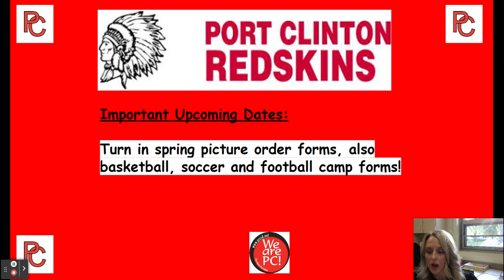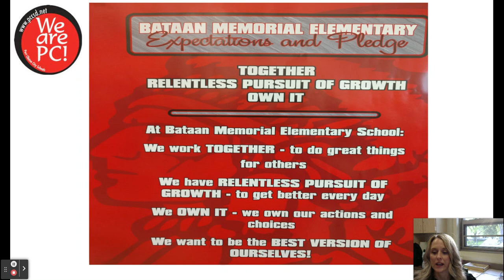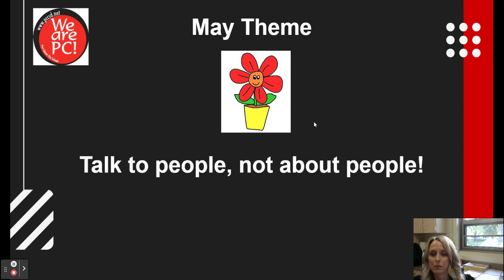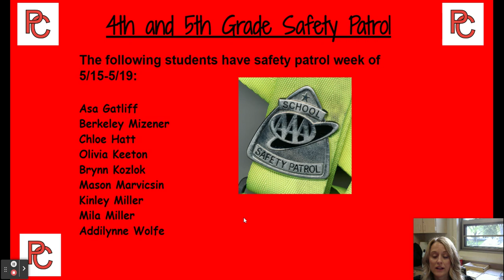5/12/23 Morning Announcements - Google Slides